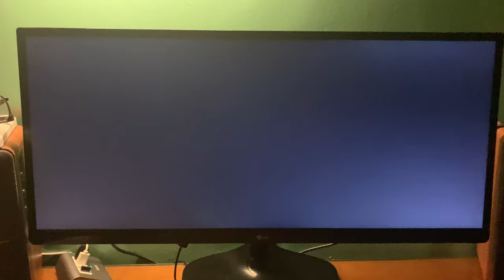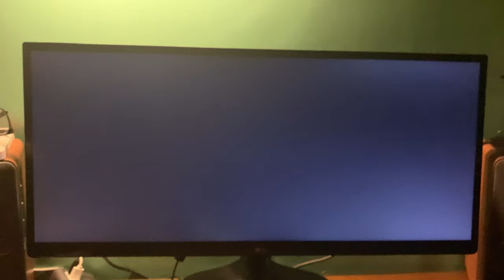😡😡😡😡LG 25UM58-P PROBLEMAS O AVERIA😡😡😡😡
Mastodon: @geekstelevision
Taringa: geekstv